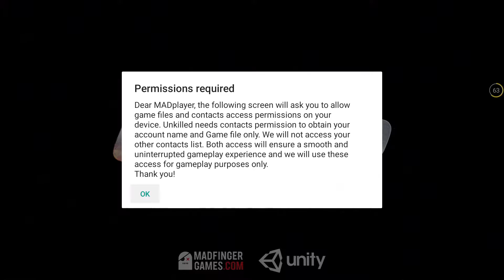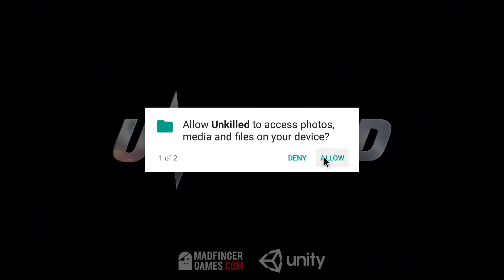MADFINGER Games: UNKILLED - iOS/Android - HD Playthrough [Tegra K1] Android 7.0 | V1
The multiply awarded best-looking mobile shooter you have ever seen.
Online multiplayer, extra long story line, special ops, many unique weapons.
New York City has become the epicenter of the world's most terrifying zombie outbreak. What's needed is a hero with the grit and skill to take on the undead and find out who or what catalyzed this cataclysmic event.